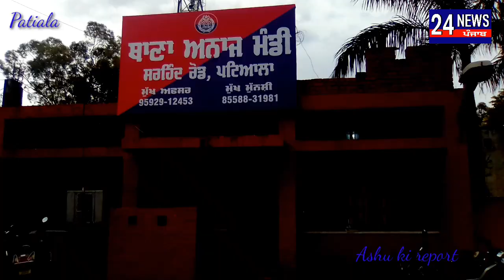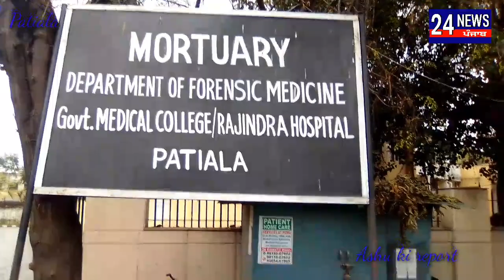पटियाला के गुरबख्श कॉलोनी का रहने वाला साजन सदाना नामक व्यक्